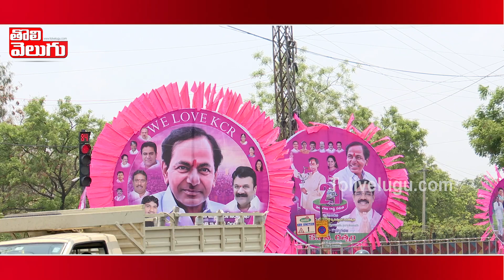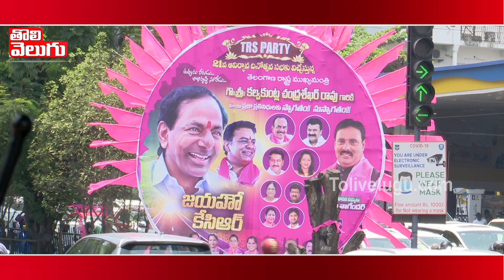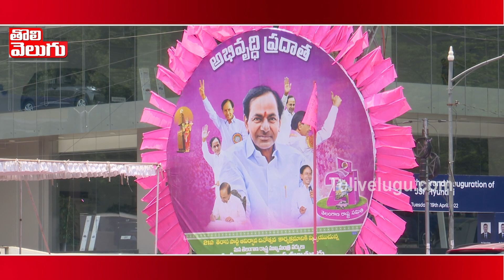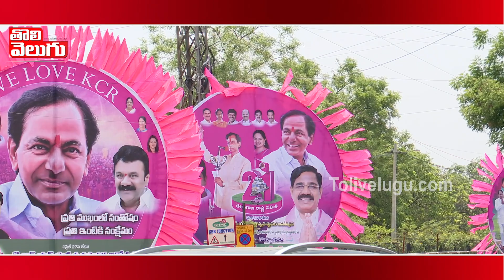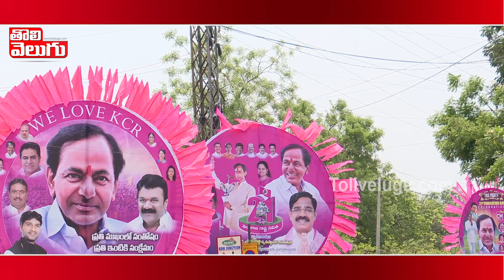Dhummu Dumaram | TRS Plenary Meeting | CM KCR | Job Notifications | KA Paul | VH | Tolivelugu TV